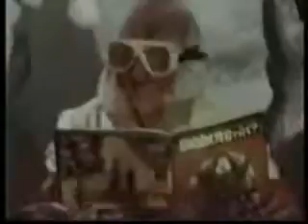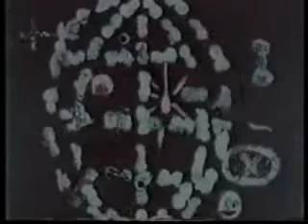What People 'Picture' When They Hear Dubstep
FOLLOW THESE STEPS IN ORDER: (FAQ at end of this guide)

( STEP 1 )

1a) Turn on Xbox 360 and insert USB

1b) Go to:
System Settings / Memory / Memory Unit(USB) / Configure Now

1c) Remove USB from Xbox 360

( STEP 2 )

2a) Create a folder to save all the files in and name it
'GP Tools'

2b) Download the software listed in description

( STEP 3 )

3a) Open: Gamer Picture Injector

3b) Choose a game, Click 'Search'

3c) Select the picture(s) you want

3d) Click 'Export to CON' and rename the file to anything you want

( STEP 4 )

4a) Open: CONcept

4b) Click 'Open', select the CON file you saved eariler

4c) Click 'Rehash/Resign'

( STEP 5 )

5a) Insert USB into PC

5b) Open: USBXTAFGUI

5c) Click 'File',
Click 'Open Device'

5d) Click 'Content', click '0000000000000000', click 'FFFE07D1', click '00020000'

5e) In the file '00020000', click 'Inject' and select the CON file you had saved eariler

5f) Remove the USB from your PC

( STEP 6 )

6a) Insert USB into Xbox 360

6b) Go to:
System Settings / Memory / Memory Unit(USB)

6c) Go to Gamer Pictures, select the file you had saved and click 'Move' and select your Hard Drive

YOU ARE NOW DONE

FAQ:

Make sure when you are trying to move the file to your Xbox 360 Harddrive that you click 'Move' and not 'Copy'

If when you are going selecting your gamer picture and it doesn't let you use it, make sure you are connect to the internet

If the file Content is not found when using USBXTAFGUI, make sure your USB has been properly formatted for Xbox 360 Storage

If The files "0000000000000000", "FFFE07D1" and "00020000" are not found in 'Content', create them starting with the folder "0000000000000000" using USBXTAFGUI

If the Xbox 360 does not allow you to 'Configure Now' your USB, it means you will need to get another USB that can hold more memory

REMEMBER if you configure your USB, you will lose everything on it